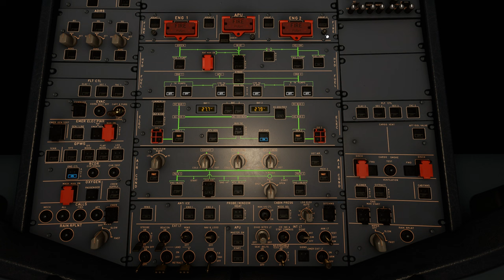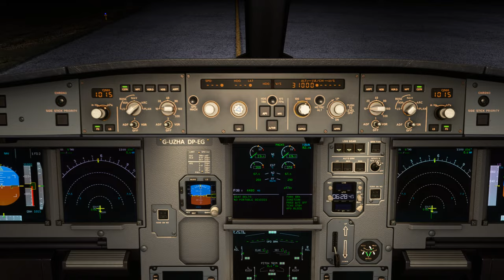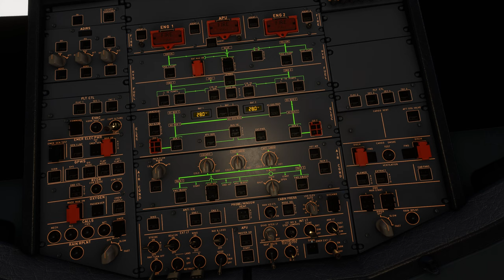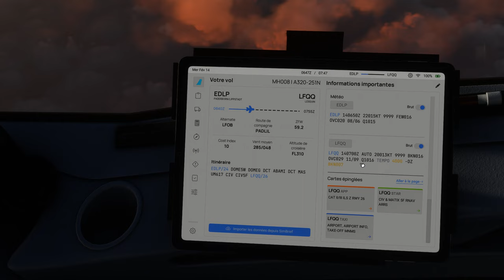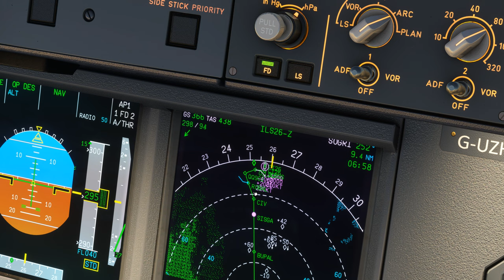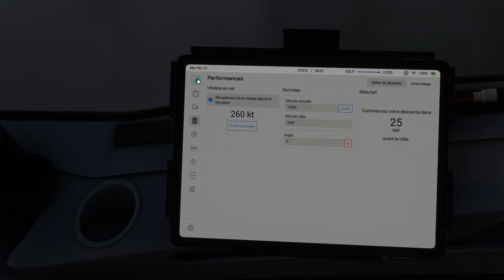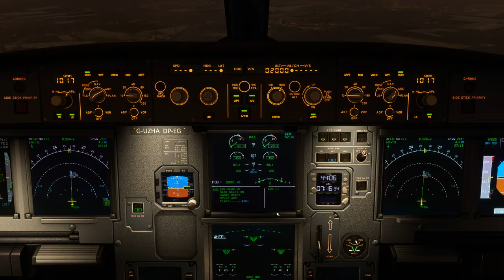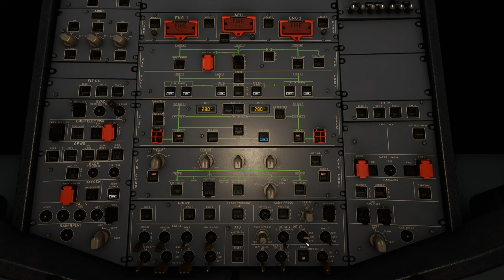Vol IFR avec météo réelle et trafic entre Paderborn Lippstadt et Lille Lesquin avec EASYJET A320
Vol IFR avec météo réelle et trafic entre Paderborn Lippstadt  et Lille Lesquin avec EASYJET EDLP LFQQ